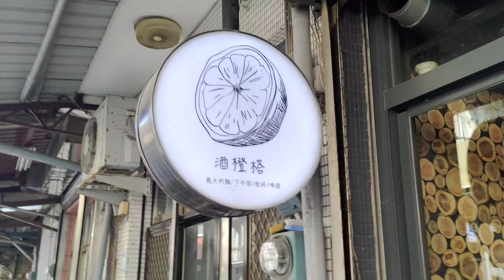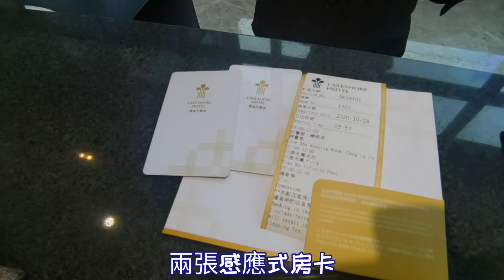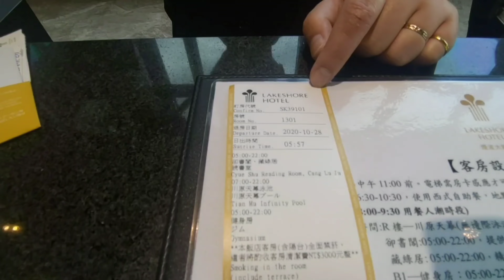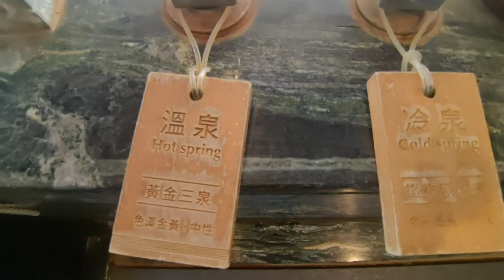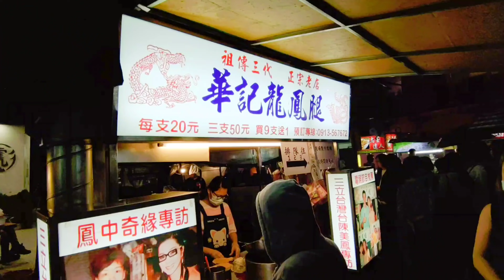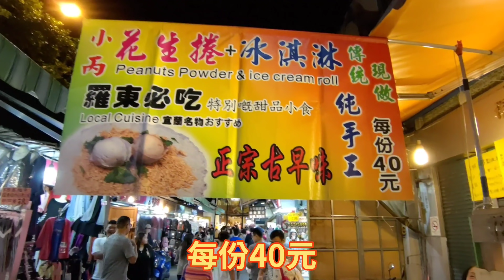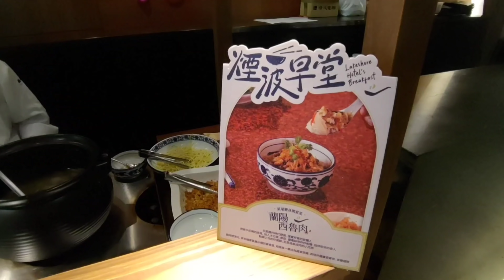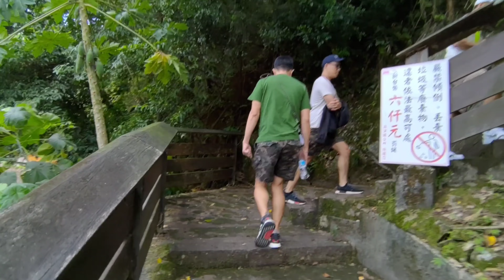蘇澳好鮮Vlog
我的IG : WANGTIENYU
煙波蘇澳飯店 2019世界奢華飯店 值得一住嗎?
阿海海鮮 南方澳當地人激推海鮮餐廳
酒橙塔 超道地義式Bistro
無名蝦餅 網路上幾乎沒負評
WeCafe 無敵內埤海景咖啡
羅東夜市 台南人覺得羅東夜市好吃嗎?
南安國小 網美打卡熱點
看日出 煙波蘇澳飯店頂樓泳池看日出